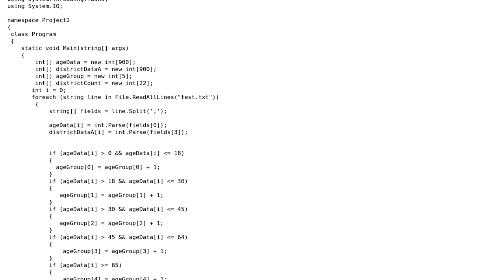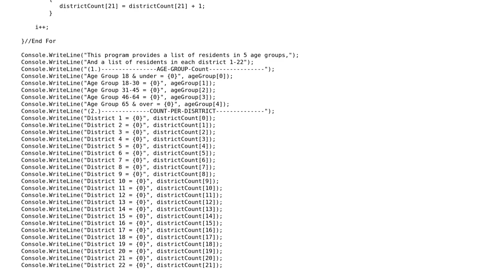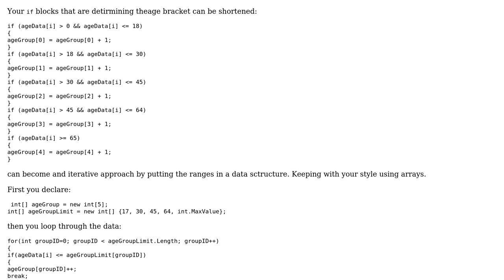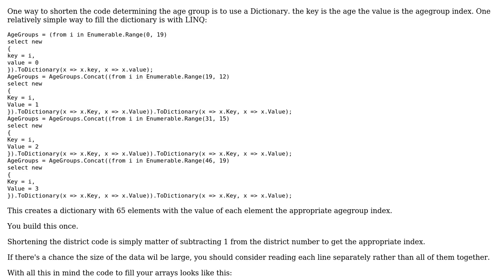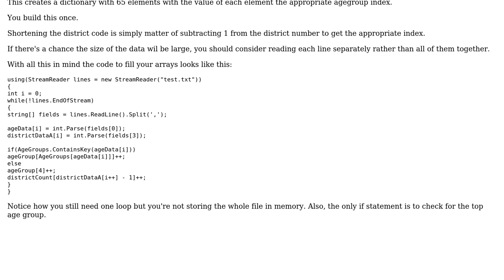Code Review: Census Data Display from Text File (3 Solutions!!)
Code Review: Census Data Display from Text File

With thanks & praise to God, and with thanks to the many people who have made this project possible! | Content (except music & images) licensed under CC BY-SA | Music | Images & others | With thanks to user proppaganda user Neithan Max user James Khoury user Jamal and the Stack Exchange Network Trademarks are property of their respective owners. You are responsible for your own actions.